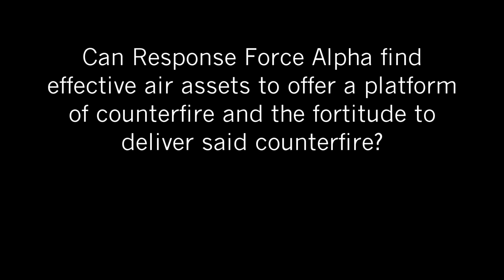23 APR 2015 Helicopter Test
A discussion came about regarding the best air assets the group could use. Regardless of how much payload a helo can carry, if it won't stay in the air, all those weapons systems are for naught.

As scientific as you can get, a test was conducted flying a range of transport and attack choppers through a gamut of enemy fire range from personal weapons to the caliber found on the armed offroad trucks.